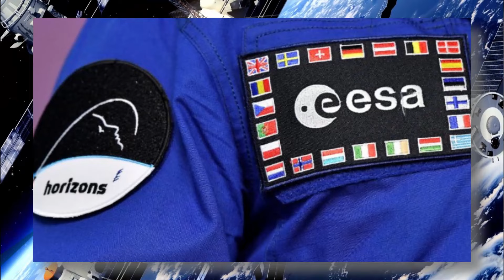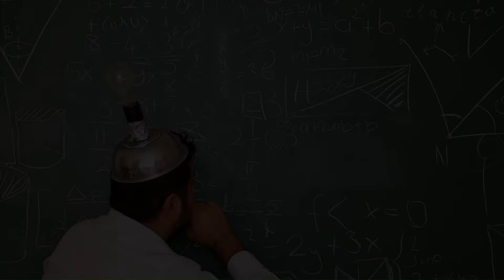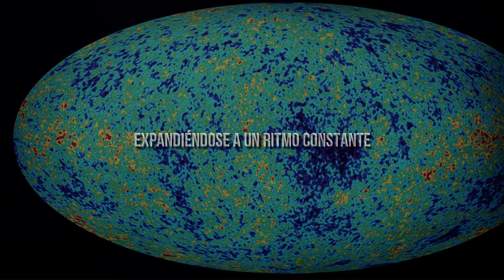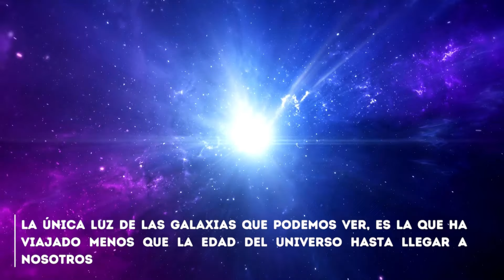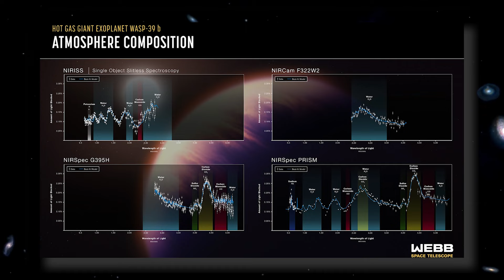El Telescopio James Webb Detecta 500 Objetos Desconocidos Pasando En El Espacio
El Telescopio James Webb ha captado la atención de la comunidad científica y del público en general al detectar la presencia de 500 objetos desconocidos que se desplazan a través del vasto espacio cósmico. Este sorprendente hallazgo ha despertado un renovado interés en la exploración espacial y plantea una serie de preguntas intrigantes sobre la naturaleza de estos enigmáticos cuerpos celestes.
Equipado con tecnología de punta y una capacidad de observación sin precedentes, el Telescopio James Webb ha superado todas las expectativas desde su lanzamiento. Su mirada penetrante ha explorado increíblemente los confines del universo, rastreando estrellas lejanas, nebulosas brillantes y planetas distantes. Sin embargo, el descubrimiento de estos 500 objetos desconocidos representa un hito significativo en su misión.